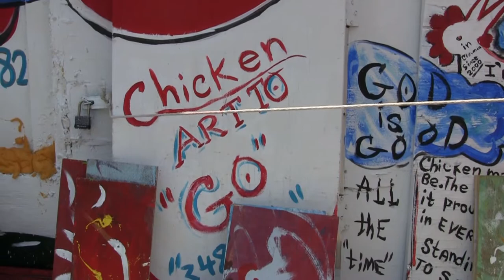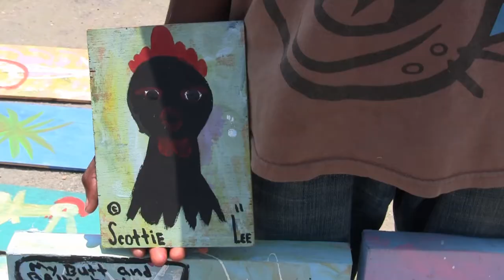Who Is The Chicken Man?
Tyler Ryan from Good Day Columbia sets out to meet the Chicken Man.

Tyler Ryan is an anchor and host on the WACH Fox television program Good Day Columbia.  GDC is the Midlands of South Carolina's ONLY locally produced 4 hour morning program, offering viewers news, weather, information, and entertainment to Columbia, Lexington, Forest Acres, Newberry, Saluda, Sumter, Orangeburg, North, Sandy Run, Batesburg-Leesville, the northeast, South Congeree, Springdale, and other local areas of the Midlands.
The GDC team is available to speak and host school, church, and civic events throughout the area.